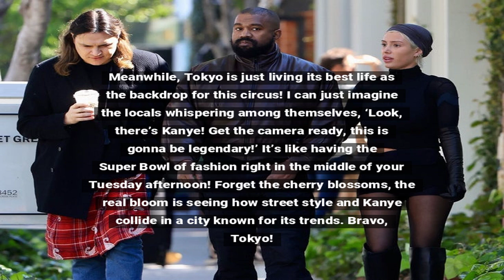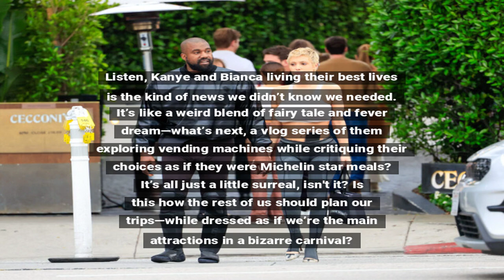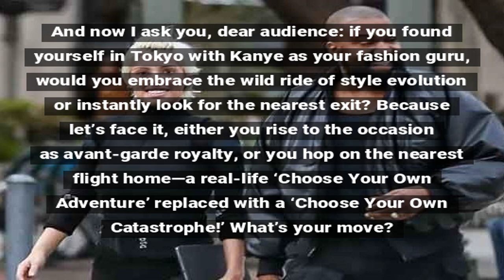Kanye West and Bianca Censori Spotted in Tokyo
Kanye West and Bianca Censori flaunt new looks and cozy vibes on a recent Tokyo outing.